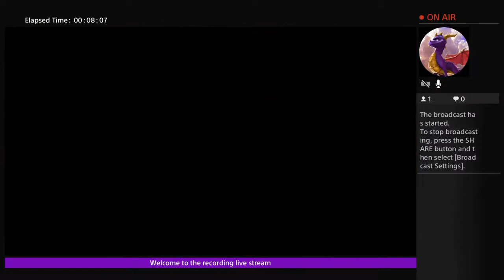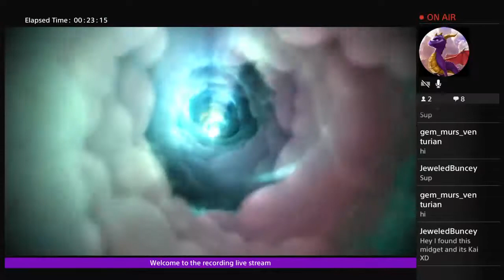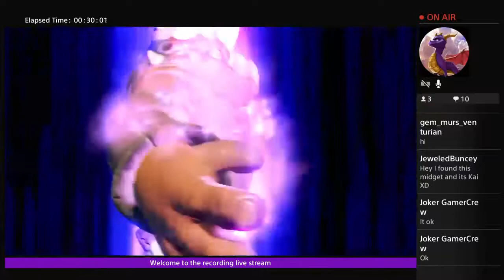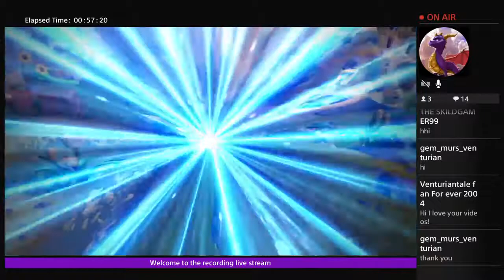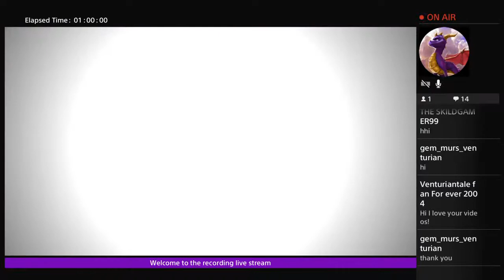Fancy armor Vent Skylanders Imaginators #5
If anyone has any ideas of what skylanders I should make for my earth and life creation crystals, please do ask.